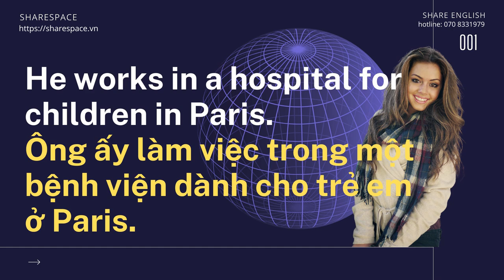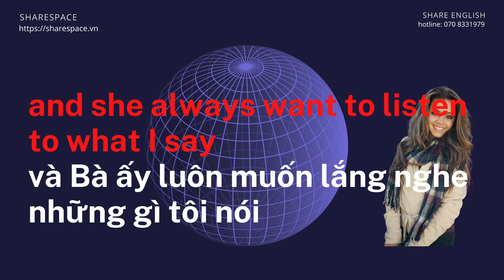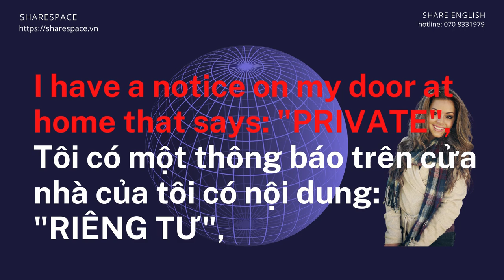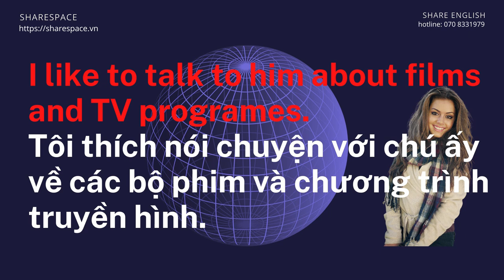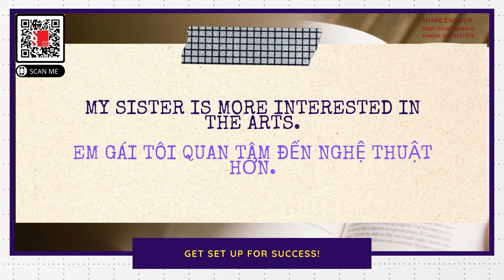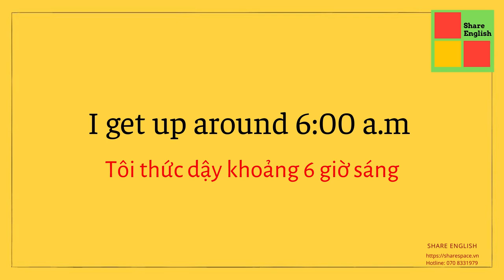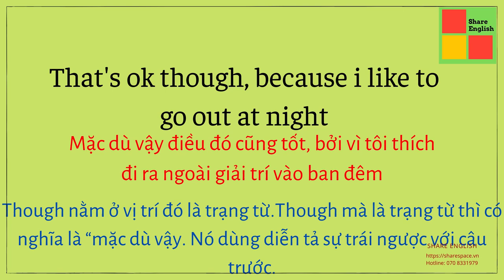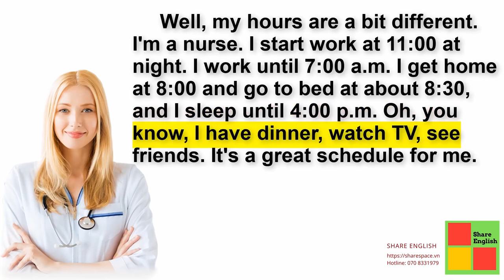[Share English] Reading in English (improve your pronunciation)